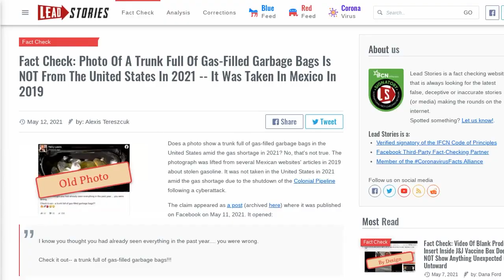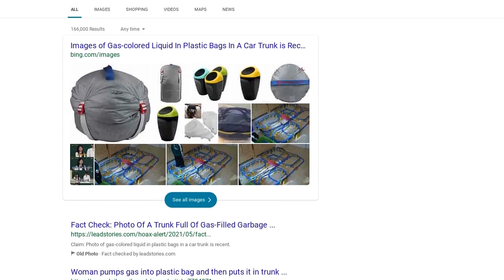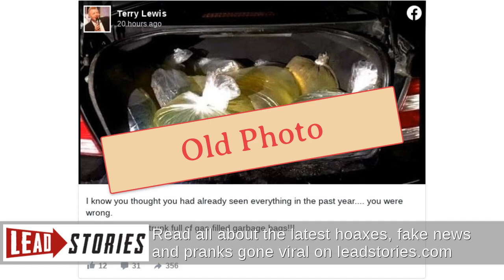Fact Check: Photo Of A Trunk Full Of Gas-Filled Garbage Bags Is NOT From The United States In...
FACT CHECK: PHOTO OF A TRUNK FULL OF GAS-FILLED GARBAGE BAGS IS NOT FROM THE UNITED STATES IN 2021 -- IT WAS TAKEN IN MEXICO IN 2019

Does a photo show a trunk full of gas-filled garbage bags in the United States amid the gas shortage in 2021? No, that's not true. The photograph was lifted from several Mexican websites' articles in 2019 about stolen gasoline. It was not taken in the United States in 2021 amid the gas shortage due to the shutdown of the Colonial Pipeline following a cyberattack.